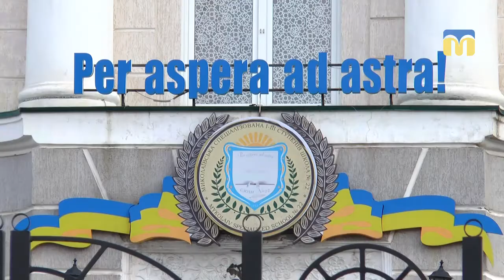63 навчальні заклади Миколаєва відновили роботу після карантину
Станом на 11 лютого карантин продовжено у 8 школах. Вимушені канікули триватимуть до покращання ситуації, пов’язаної з захворюваністю на грип та гострі респіраторні вірусні інфекції. Стосовно відновлення навчання ще в трьох міських школах рішення буде прийнято найближчим часом.  Нагадаємо, 29 січня в Миколаєві оголосили карантин у 14 школах міста. Щотижня їхня кількість збільшувалася.